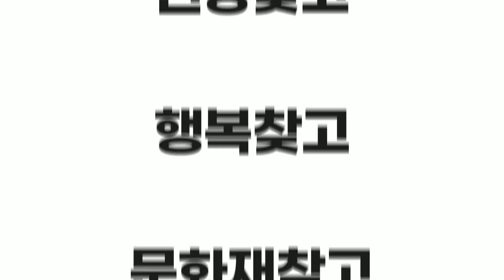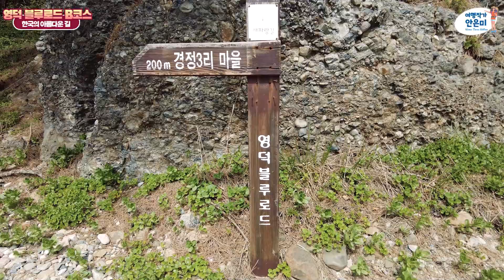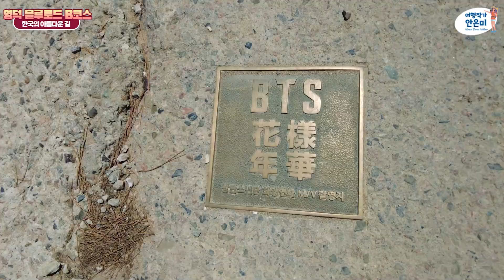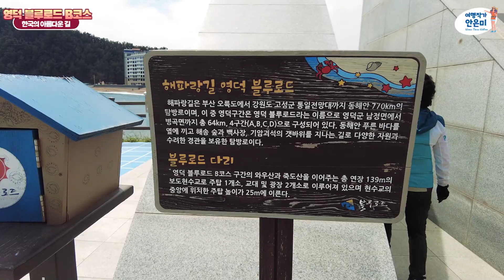한국의 아름다운 길_영덕 해파랑길_구보클럽86회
안녕하세요? 사진 잘 찍는 여행작가 안은미입니다. 구보86회

• Track Info:
Title: Beach Party
Genre: Reggae
Mood: Happy

자막: 나눔 템플릿